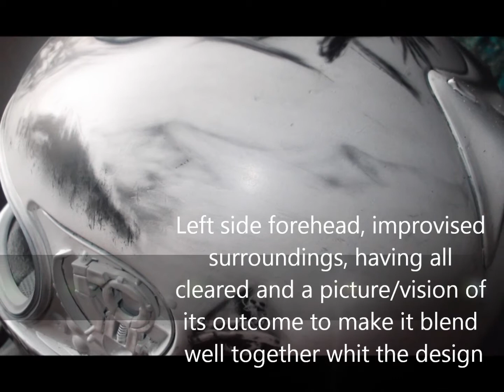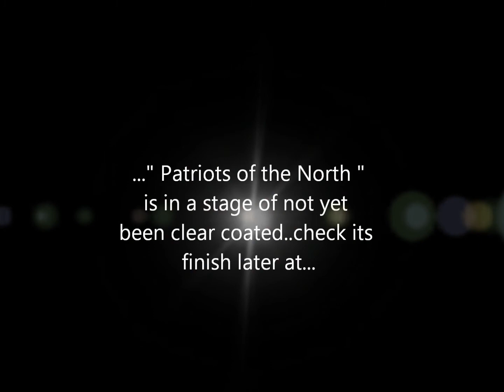Patriots of the north